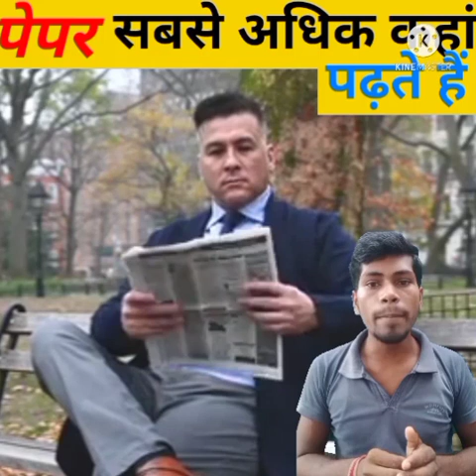जहाज पर 1 दिन के अंदर कितने लोग जाते हैं विदेश//jahazpur kitne log jaate Hain ek din mein/facts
Thanks for_____________________
____________________chandan Kushwaha